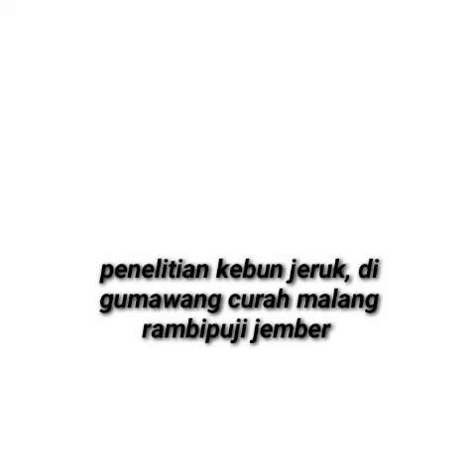Video Kueren - Umum_41_review perkebunan jeruk_hari jadi kota Jember - RADARJEMBER.ID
JEMBER - Jangan lupa dukung saya, Hanoman curahmalang (Riki Setiawan / Kelompok Hanoman)
Langganan selalu koran Jawa Pos Radar Jember.
Dapatkan update informasi terbaru dan teraktual di